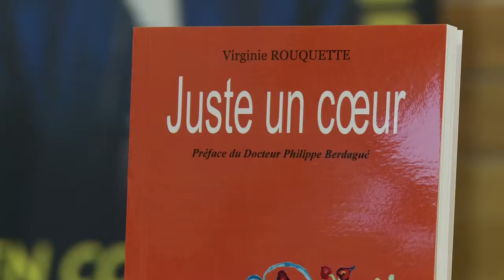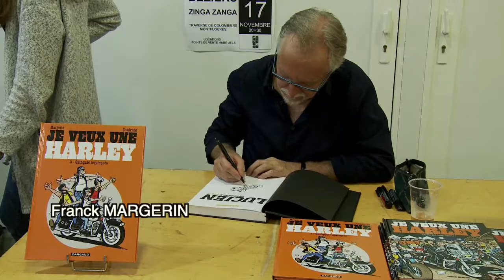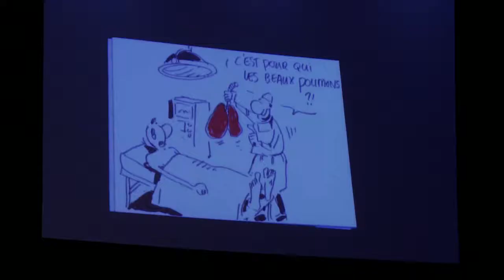Juste un Coeur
Soirée don d'organes, Zinga Zanga, Béziers

17 Octobre 2018